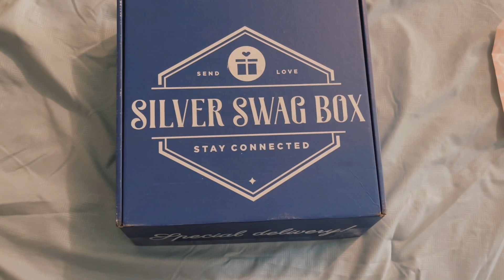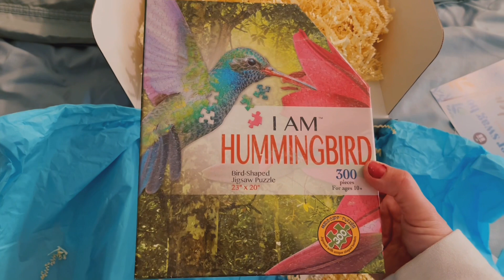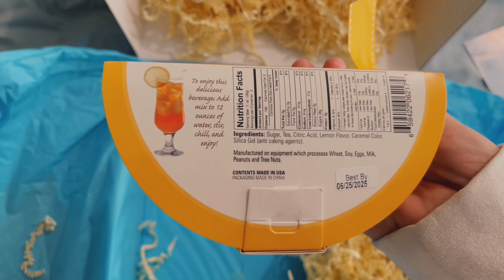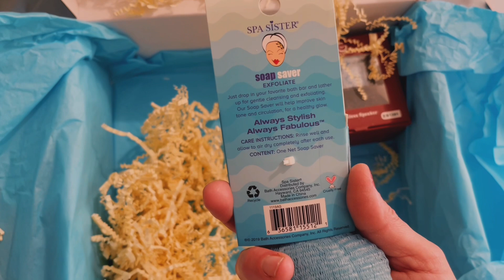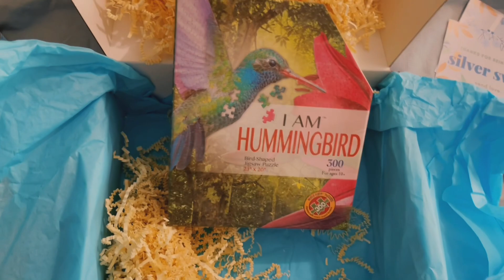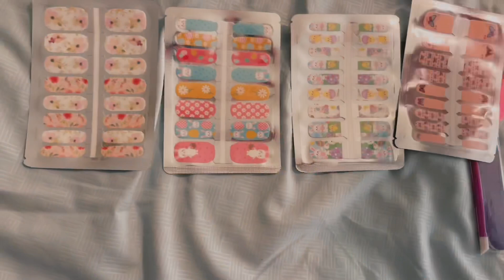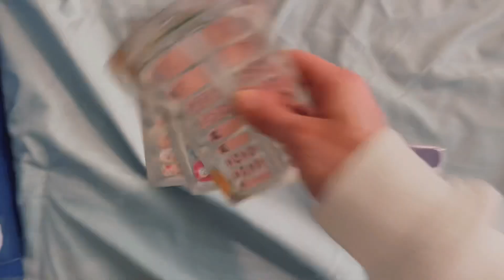TWO UNBOXINGS AND A MESS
Hey guys! Thank you so much for stopping by my channel and checking out my videos. I am so thankful to all of you. This is an unboxing channel. I unbox a ton of subscription boxes and I may sprinkle in a few different kinds of videos in between the unboxings. I started this channel because I needed a outlet. As a recovering addict I needed a place that could help me keep my mind busy as well help me be more confident in myself. Being sober is hard but being in active addiction was harder. I am so thankful to be where I am today. I am thankful to my husband, my kids and to all of u that have helped me through so much stuff. You may not know about all the things I go through and I know I don’t share everything but I am human just like you and my struggles are real. Thank you for being a part of my channel and thank you for staying with me. I hope I can be a place that you can come to for a break, a laugh or for just mindless entertainment.💛💛